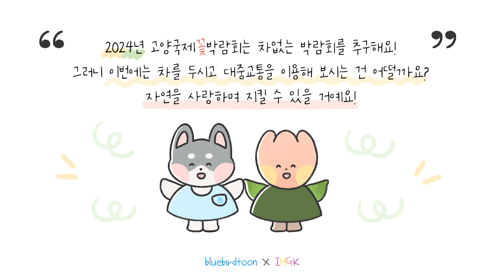[2024꽃포터즈] 차없는박람회_단편영상 콘테스트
2024 고양국제꽃박람회 🌸꽃포터즈🌸
영상 콘테스트 우수자 선발 평가 안내!

고양국제꽃박람회의 핵심은
"차없는 박람회" (ESG 운영)

꽃포터즈의 피와 땀과 눈물이 담긴 결과물을 확인해 주세요!

📅 결과물 집계 기간
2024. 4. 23.(화) ~ 5. 12.(일)

💕 집계 내용
꽃포터즈 영상 게시글 조회수 / 댓글수 / 좋아요수 합산

🌏지구환경과 꽃🌸
𝐅𝐥𝐨𝐰𝐞𝐫 𝐢𝐧 𝐭𝐡𝐞 𝐄𝐚𝐫𝐭𝐡
📅 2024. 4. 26.(금) ~ 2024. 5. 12.(일)
🕒 9:00 ~ 19:00 (※ 17:30 입장마감)
🚩 일산호수공원